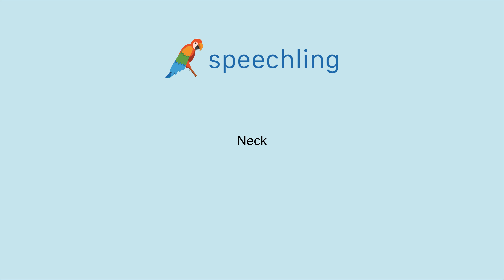영어로 "목" 말하는 법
남자 목소리 :
Neck

여성 목소리 :
Neck

남성 음성 번역 :
목

여성 음성 번역 :
목